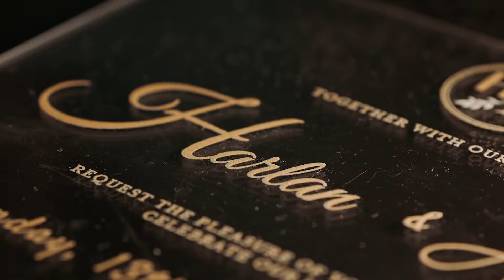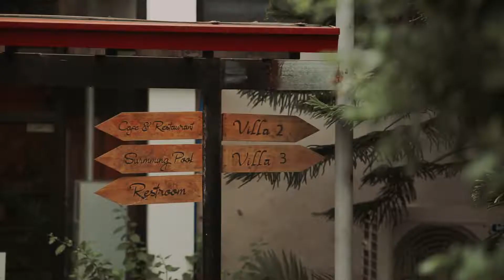𝒯𝒽𝑒 𝓌𝑒𝒹𝒹𝒾𝓃𝑔 𝑜𝒻 Shane and Avie at Our Lady of Lourdes Parish Church, Tagaytay City SDE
𝒯𝒽𝑒 𝓌𝑒𝒹𝒹𝒾𝓃𝑔 𝑜𝒻 Shane and Avie at Our Lady of Lourdes Parish Church, Tagaytay City SDE by bryannanezvisualdiaries
PHOTO | GlamShot Photography
VIDEO | Bryan Nañez Visual Diaries
COORD | Momentum Wedding Coordinator
HAIR AND MAKE UP | Gwenn de lara Make up artistry
FLOWERS |  Jasper's Flowershop
EVENT HOST | Angel Castro
PHOTOBOOTH | UPose Photobooth
CHURCH | Our Lady of Lourdes Parish Church, Tagaytay City
PREPS AND RECEPTION | Farm Hills Garden